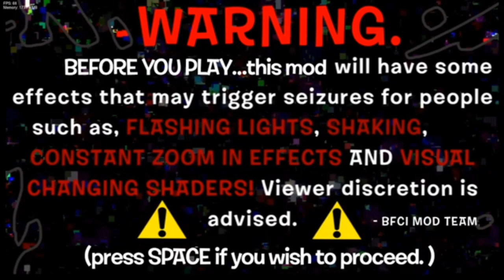GYPSOPHILA | BATTLE FOR SWEET DREAMS | PIBBY FRIDAY NIGHT FUNKIN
vídeo: ttps://youtu.be/m7KP_lGJDDg?si=5Urk6dD-KmtHZg53

created: @ZayDashAnimates